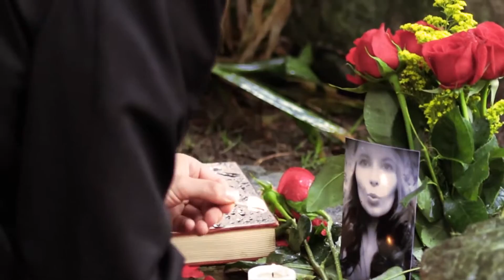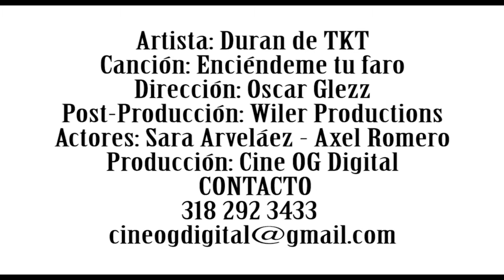Durán de TKT - Enciéndeme tu Faro (Oficial)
Durán de TKT
Enciéndeme tu Faro
Autor: Juan Bazán
Rodado en el hermoso Pueblo de Guatavita,
Cundinamarca- Colombia.